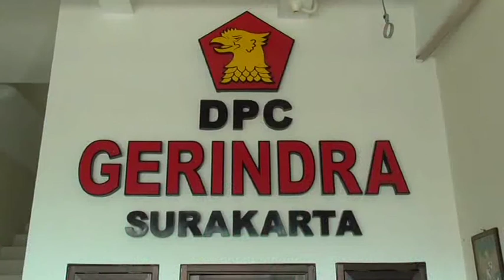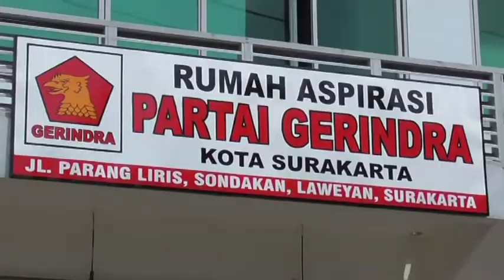PRABOWO - SANDI DIRIKAN POS PERTEMPURAN DI JATENG - JOGJA TV